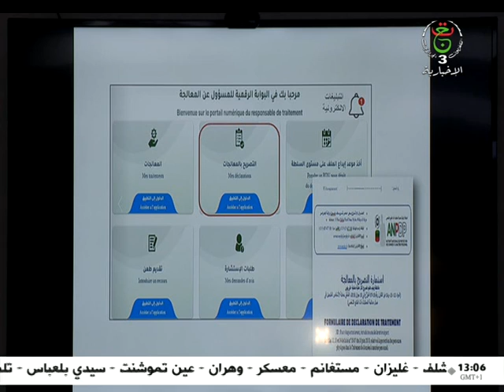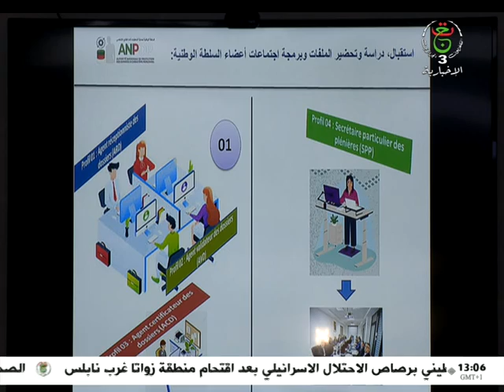التزامات رئيس الجمهورية .. بوابة إلكترونية لحماية المعطيات ذات الطابع الشخصي